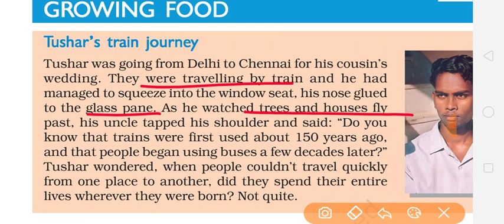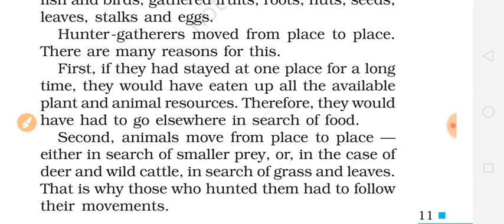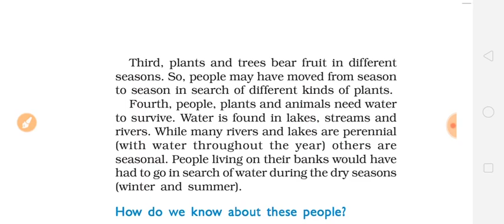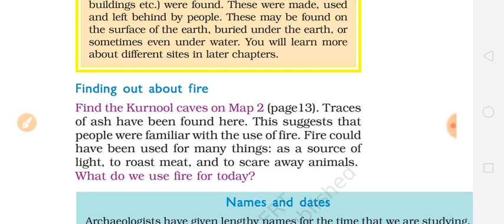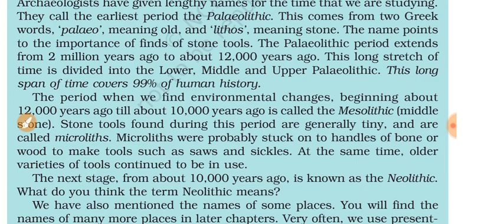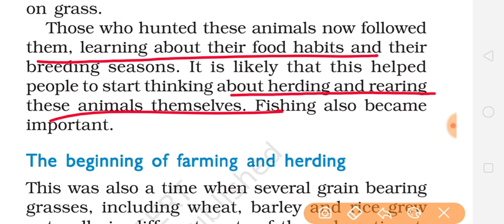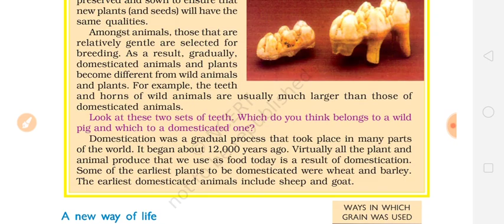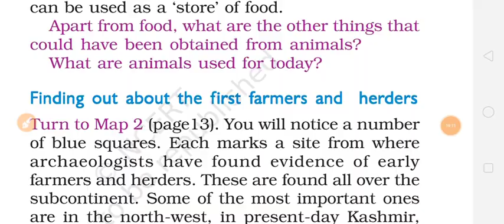Class6th History chapter 2 From Hunting- Gathering to growing Food part 1 full explanation हिंदी में